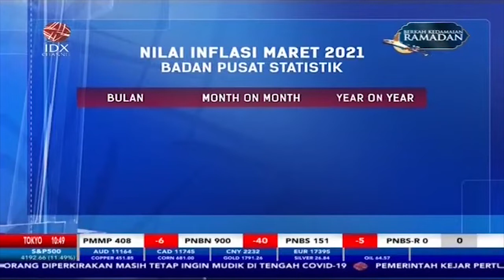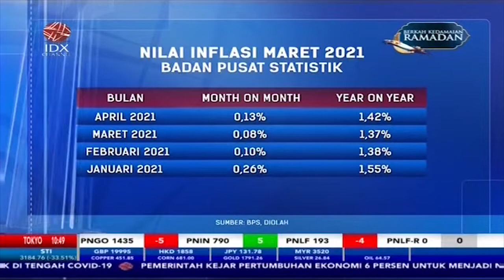Waduh! Inflasi April Lebih Tinggi Dibandingkan Maret 2021